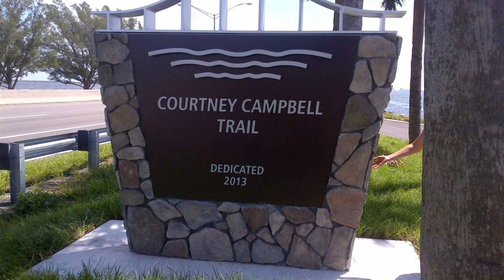Discover the Best Beaches in Tampa for Your Next Vacation or Move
***LINKS BELOW***

Looking for the best beaches in Tampa for your next vacation or move? Look no further! In this video, we'll share a list of the best beaches in Tampa, based on your needs and preferences.

We'll break down each beach, and explain why it's one of the best beaches in Tampa. From family-friendly beaches to perfect beaches for photographers, we've got you covered! After watching this video, you'll have everything you need to make the best decision for your next beach trip or home purchase.